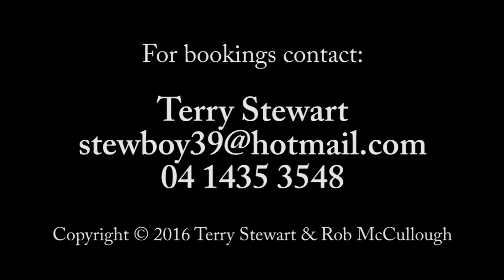Terry Stewart - Twin Towns Showroom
Performing in the world famous Twin Towns Showroom, Australia.